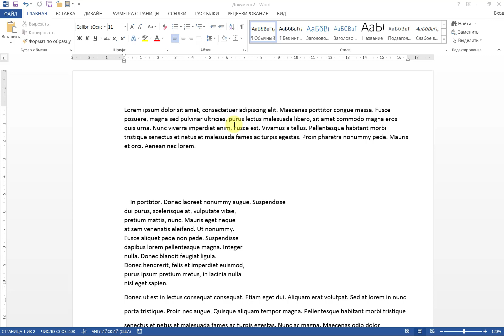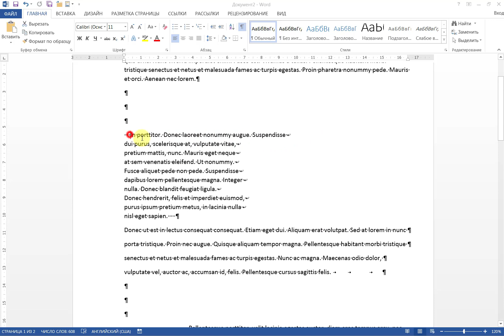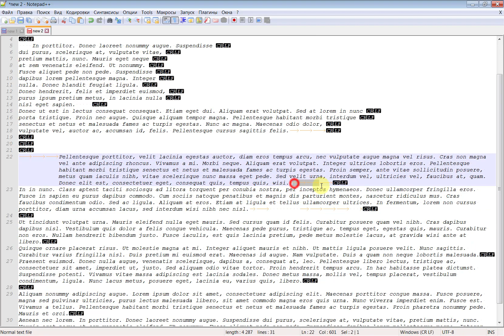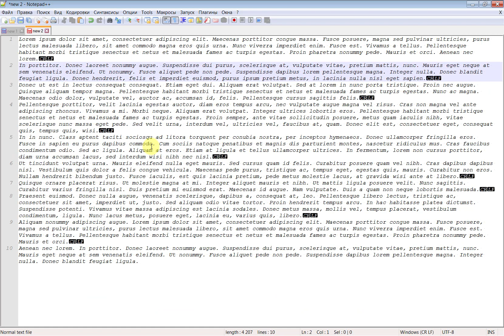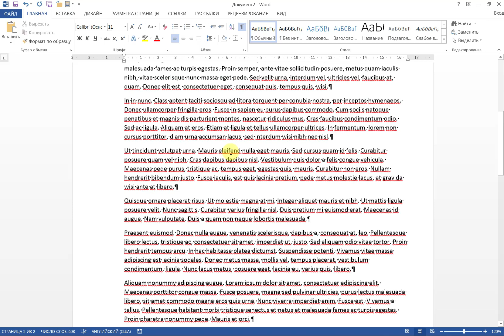Быстрая очистка текста с помощью Notepad++